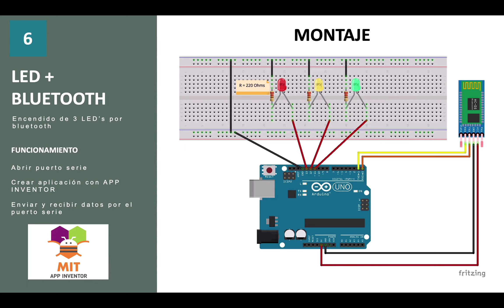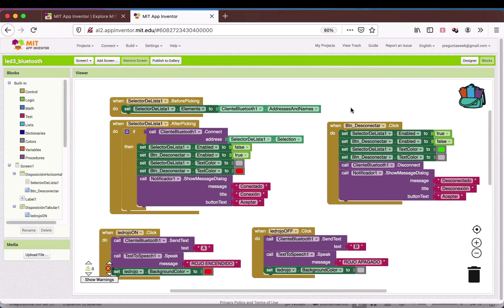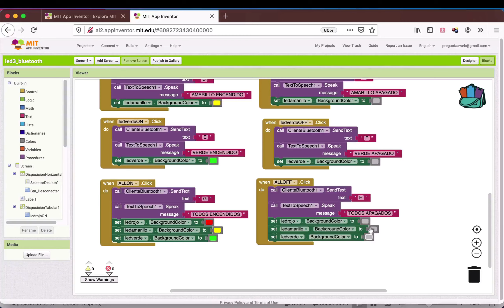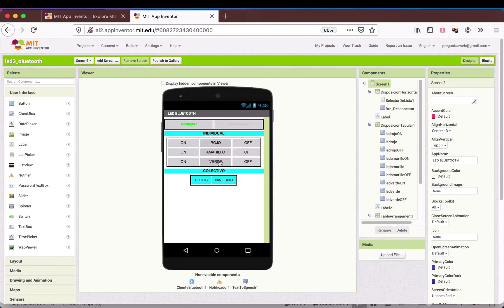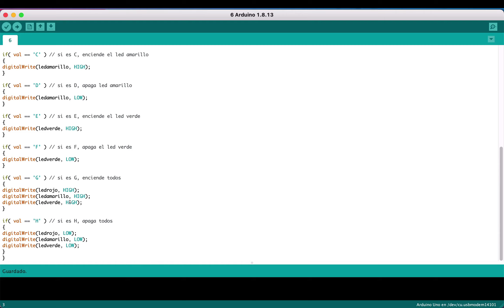06 Arduino - Encendido de 3 led's por bluetooth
Encendido de 3 led's por bluetooth. App desarrollada con app inventor.